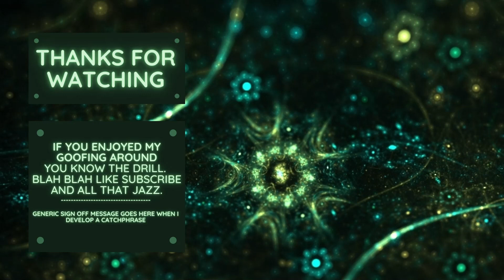Dragon & Elfs - Merge Elfs | Level 127 The Lost Valley 1 | 3 Stars 🌟🌟🌟